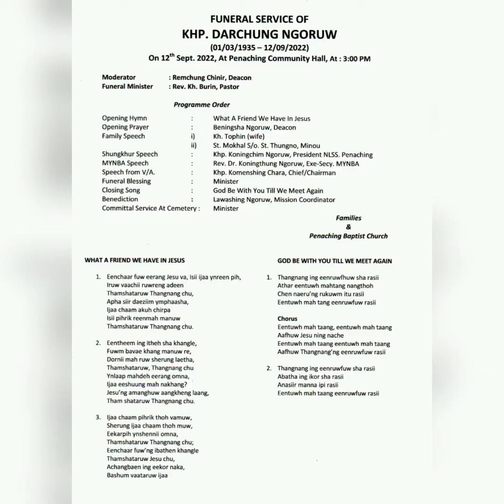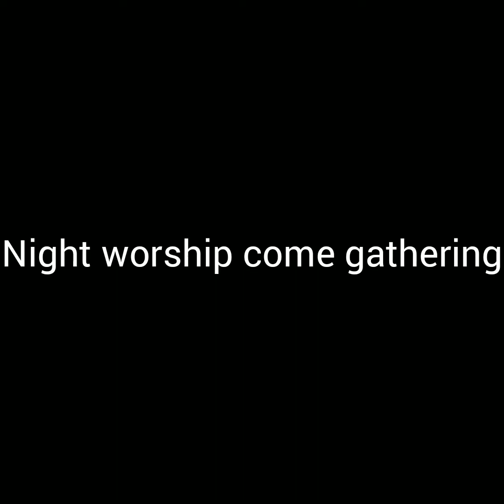Funeral service of Upa @KHP.Darchung ngoruw